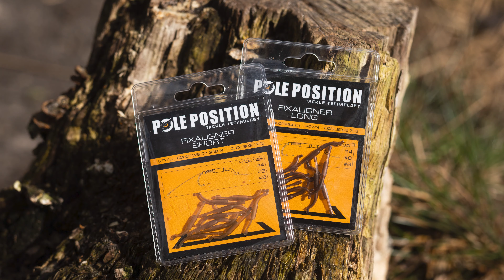POLE POSITION | Fixaligner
Dit buitengewoon innovatieve product is in de eerste plaats een hulpmiddel om de haak beter te laten draaien /inhaken. Er wordt een  kunstmatige, zeer stijve verlenging van de haaksteel gecreëerd. Tegelijkertijd vormt  de aligner een geheel  met een stijf rubbertje op de haaksteel dat de hair fixeert en dus op de goede plek houdt.  De hair vertrekt dus altijd vanuit de ideale positie vanaf de haaksteel. Het bovenste gedeelte van deze volledig unieke fixed hair aligner geeft tevens ruimte om op te schuiven over de haaksteel gedurende de inhaking en dril van een vis. Na de vangst kan de fixed hair aligner weer in zijn oorspronkelijke positie worden gebracht. Verkrijgbaar in een small and medium versie